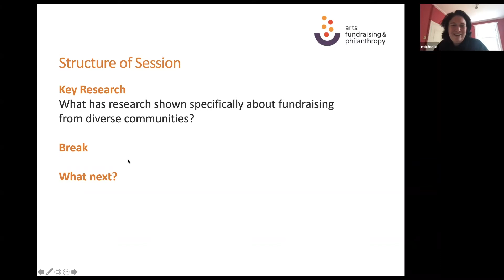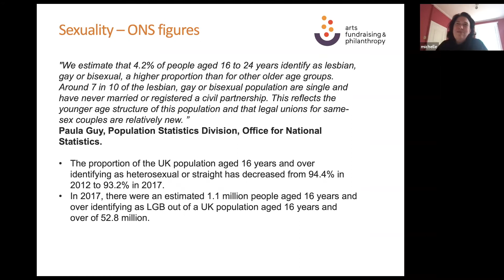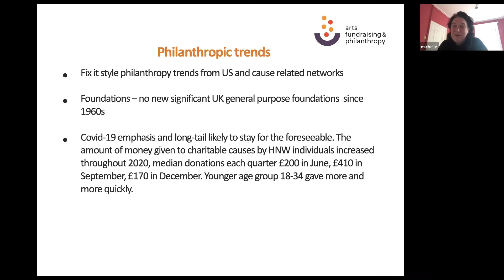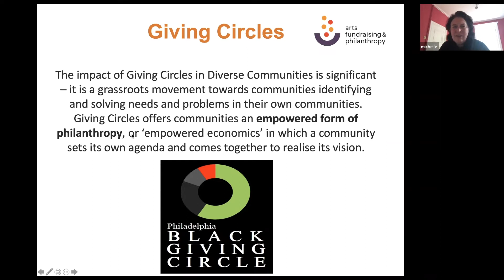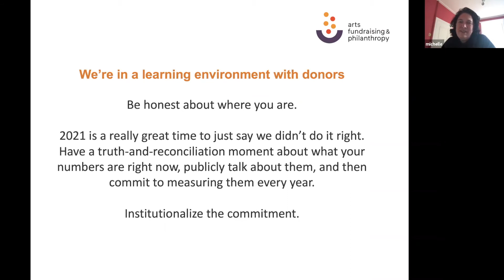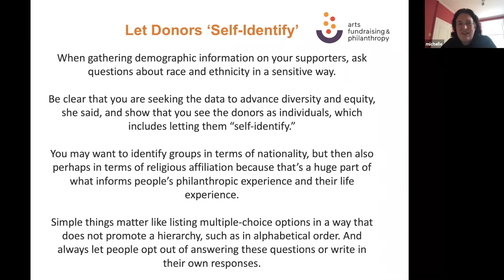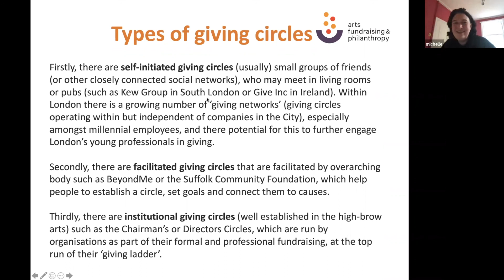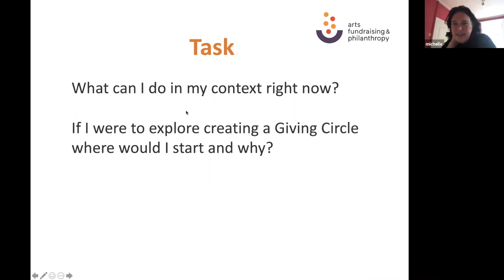Fundraising in Diverse Communities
This video is a recording of our training session about reaching out to new and diverse donor communities. It explores practical ways to bring communities together and involve them in your organisation's fundraising.

Timestamps:
0:00 Introduction
01:47 Why is fundraising from diverse communities important?
16:03 Philanthropic trends
21:25 Case study - LGBTQ+ community (Royal Opera House, National Portrait Gallery, Tate, Museum of London)
25:22 Case study - Story of my Life intergenerational engagement project with the Muslim community of Newham
26:00 Case study - Desi Pubs (Punjabi community of the Black Country)
26:53 Case study - Indian Diaspora and the arts
28:10 Case study - Sikh philanthropy
28:52 Case study - Giving Circles (the Philadelphia Black Giving Circle)
31:38 How to start with a programme of fundraising from diverse communities
32:20 Drivers for working with diverse communities
33:58 Rebuilding your DNA
37:40 Building a learning environment
41:34 Focus on opportunity
48:00 Communications
55:39 Giving Circles
1:04:00 What next?